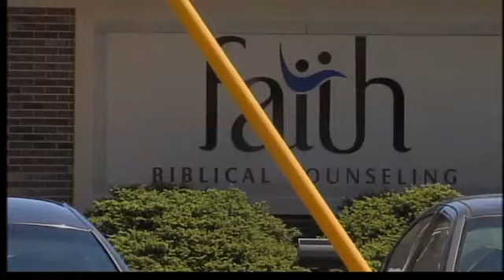Faith funding questions